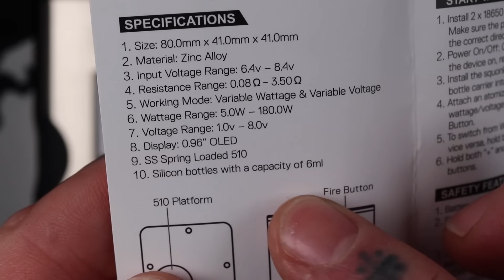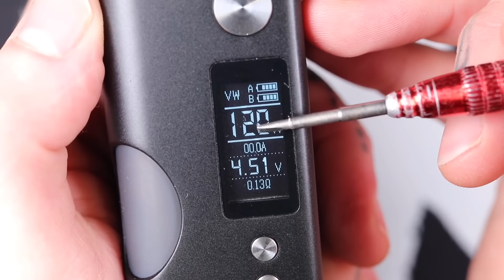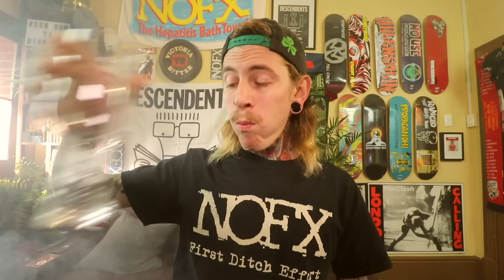Basium BF Mod | Vaping Biker X Dovpo | This Or The Rage? | The Vaping Bogan